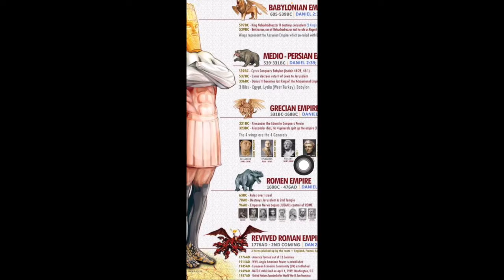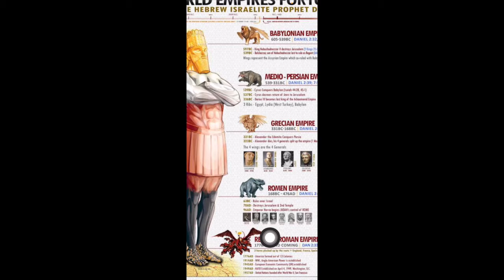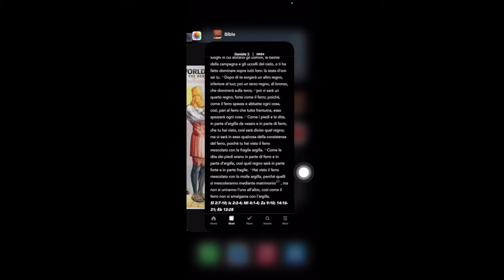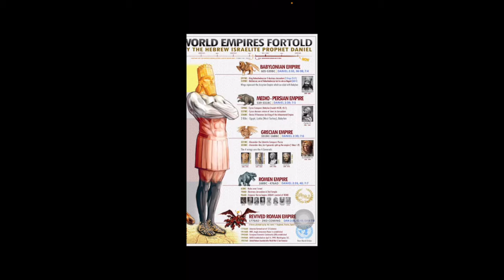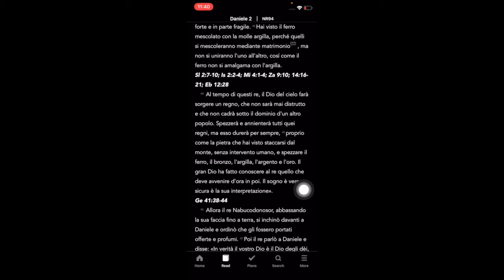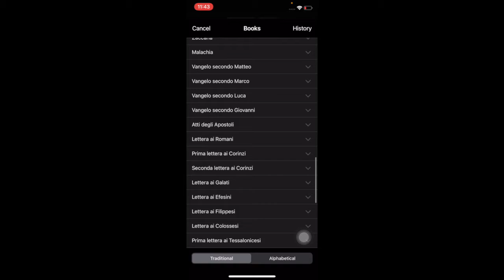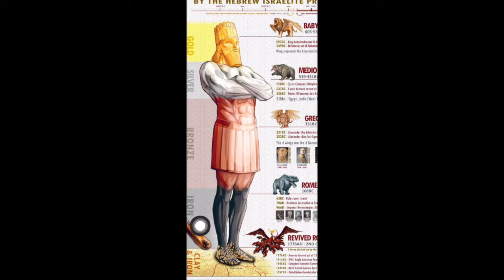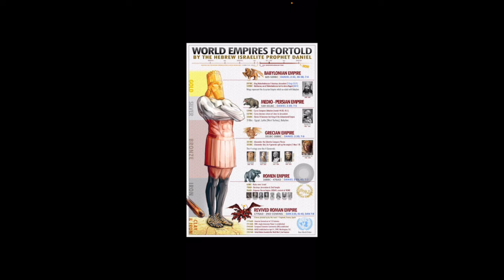IL LIBRO DI DANIELE 2, E CHE TEMPI SIAMO (IMPORTANTISSIMO!!!)PARTE 3